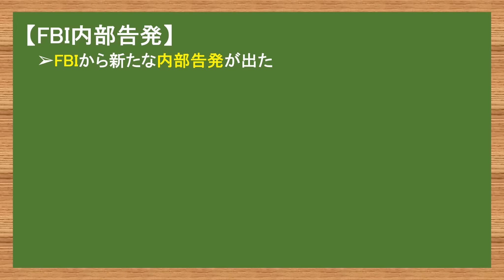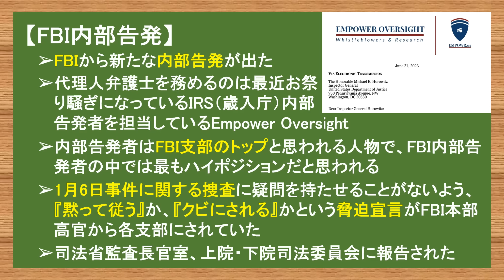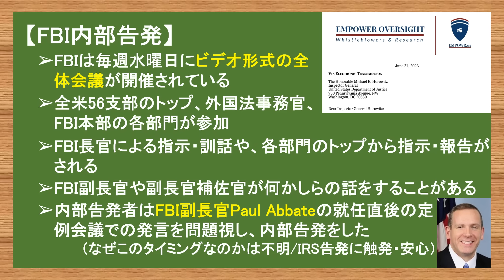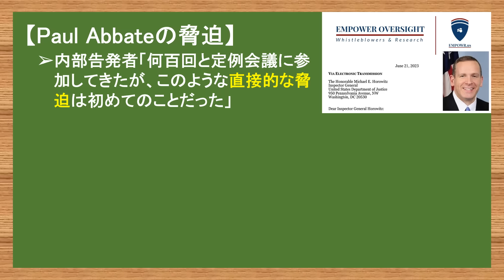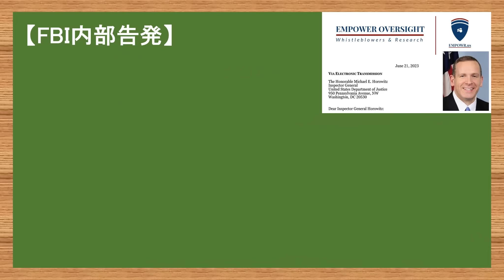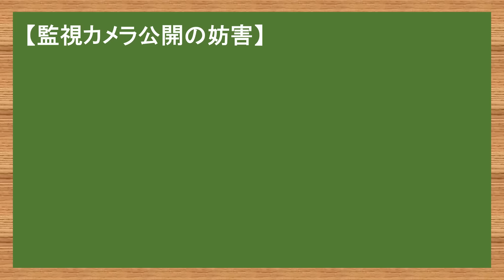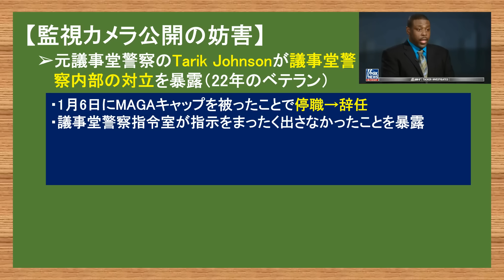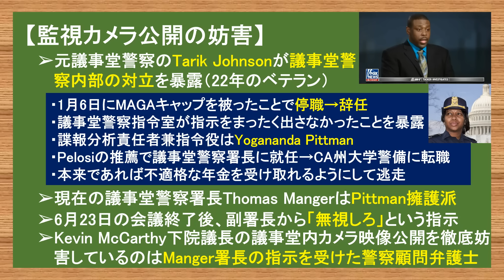6.28 FBI副長官の脅迫が暴露された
【Substack更新のお知らせ】

【第２弾書籍発売のお知らせ】
この度、徳間書店さんより第２弾の書籍出版をすることになりました。
書籍名：『北米からの警告』
発売日：２０２３年７月１日
出版社：徳間書店
著者名：やまたつ
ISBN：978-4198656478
電子書籍版も出ます。

第２弾の書籍出版をすることができるのは、皆さまの応援があってこそです。本当にありがとうございます!
　『北米からの警告』は、大好きな祖国日本が内から、外から破壊され、崩れていく様を見せつけられていることに危機感を抱き、執筆しました。
　本書は数年後の日本に待ち受けている現実を紹介しています。過激なLGBTムーブメントの本質的な問題、過激なLGBTに手を出した日本に今後待ち受けている問題、キコウヘンドウ詐欺問題、長らく議論されている憲法改正に潜む問題。
「海外から見た日本」という視点で、日本のメディアが触れない、隠している事実を解説しています。今後数年間に日本に押し寄せる困難がどのようなものかを知ることで、これからの日本の未来を考える一助になればと思います。

【第１弾書籍】
書籍名：『左翼リベラルに破壊され続けるアメリカの現実』

やまたつ

2021年春までユーコン準州の日本人1人だけの村で猫2匹と生活
2017年渡加、2019年永住権取得。